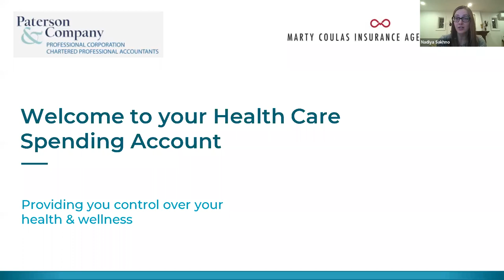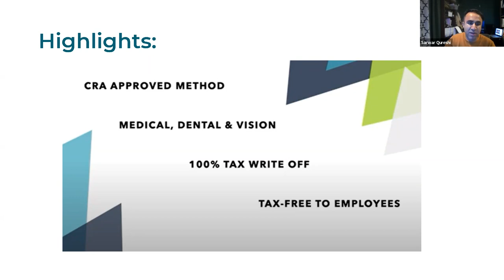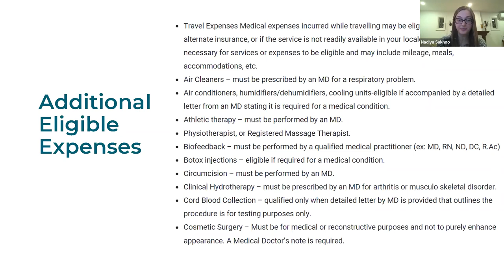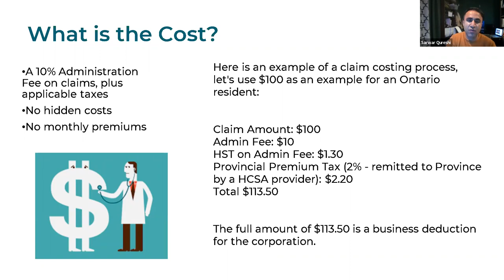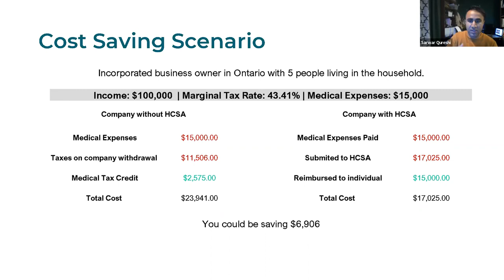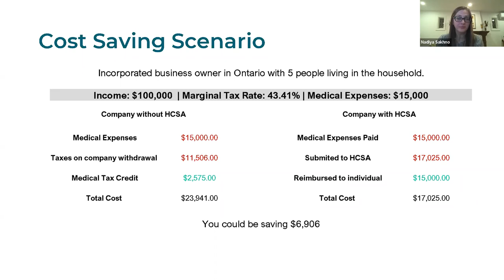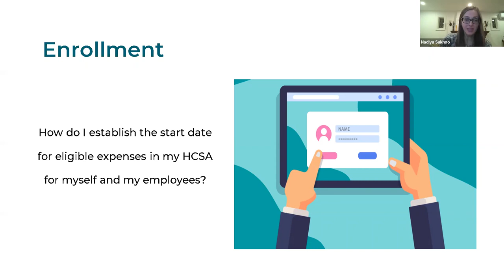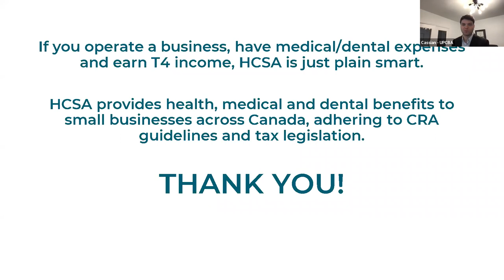Healthcare Spending Accounts Webinar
UCPBA Ottawa hosted a webinar focused on healthcare spending accounts for businesses, a cost-efficient alternative to Traditional Health Insurance for businesses.

The webinar was hosted by Nadiya Sakhno, an insurance and financial advisor with Marty Coulas Insurance Agency, and Sarwar Qureshi, a tax planning specialist with Paterson & Company.